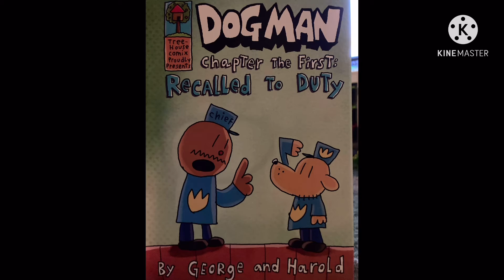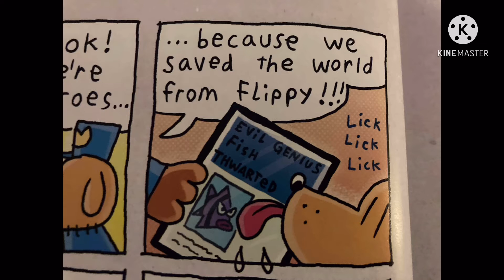Dog Man (Book 3 ,Chapter 1) BEST DOGMAN READING EVER! A Tale Of Two Kitties / Recalled To Duty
This video is the best reading of Dogman ever!!! Why? Because my cute little daughter does the voice of Little Petey (& a few others.) We were reading it just at bedtime, but then had a great idea to animate it and post it on her YouTube channel. Occasionally we even get her older sister to join us, which is supa fun.

If you don’t know about Dog Man, he was the best of dogs. He was the worst of dogs. It was the age of invention. It was the season of surprise. It was the eve of supa sadness. It was the dawn of hope. Dog Man, the newest hero from the creator of Captain Underpants, hasn't always been a pawsitive addition to the police force. While he can muzzle miscreants, he tends to leave a slick of slobber in his wake. This time, Petey the cat's dragged in a tiny bit of trouble, a double in the form of a super cute kitten. Dog Man will have to work twice as hard to bust these furballs and remain top dog.

In other words, Dog Man and Chief are heroes for saving the town from the evil telekinetic fish, Flippy. Now, scientists want to study his brain. So they dig him up and Dog Man is assigned security for the scientists.

Meanwhile, Petey is up to his typical misdeeds. Escaping from jail and buying a cloning machine.

We will try and post a new chapter every week. Enjoy!

Dog Man 3: A Tale Of Two Kitties (Chapter 3) - The Six Thousand Dollar Fish
COMING SOON!!!